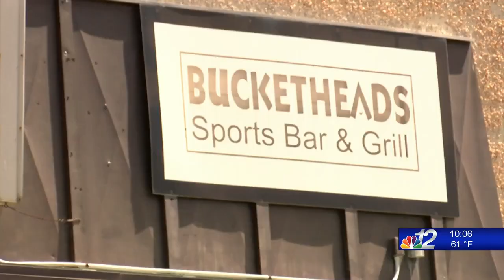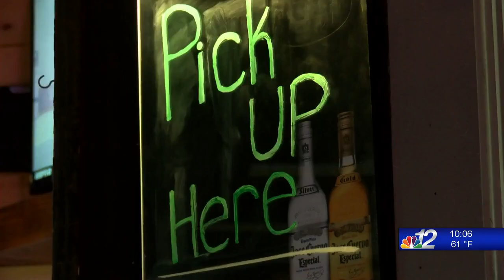Hodag Country Music Fest Cancelled